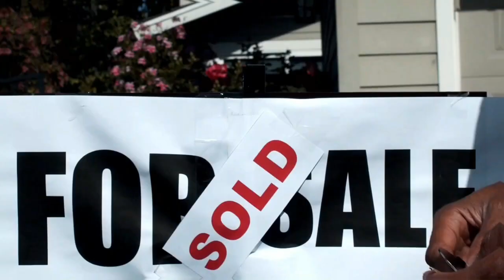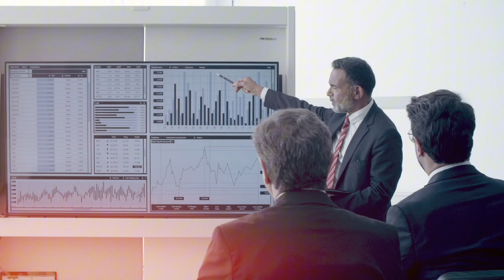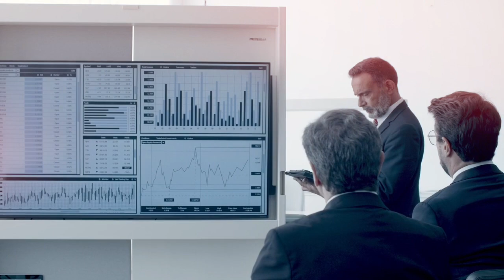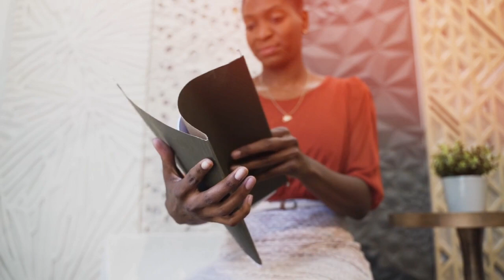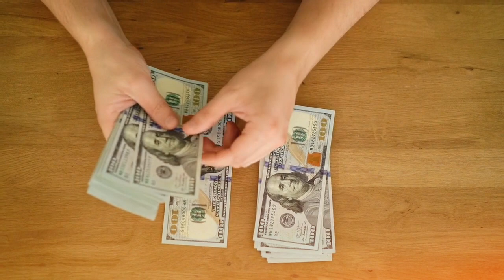The Housing Affordability Challenge in the USA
Explore the complex issue of housing affordability in the USA in this informative video. From skyrocketing home prices to the challenges of homeownership, we dive deep into the issues and potential solutions. Join us for a comprehensive look at the housing crisis and its impact on real people's lives.